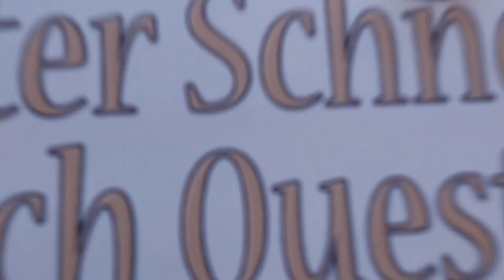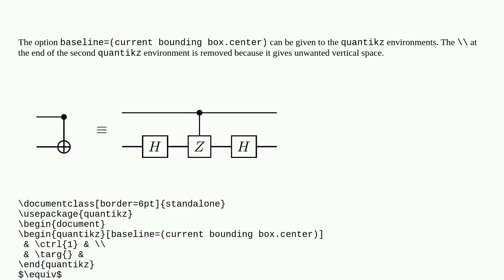Tex: How to display two quantum circuits side by side using quantikz?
How to display two quantum circuits side by side using quantikz?

A special thanks goes out to the community

  tikz-pgf quantikz